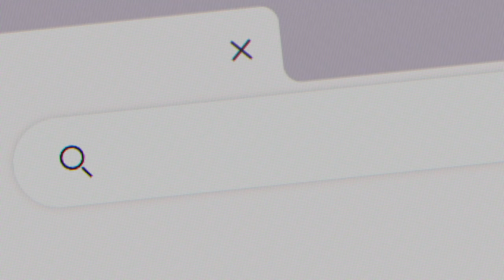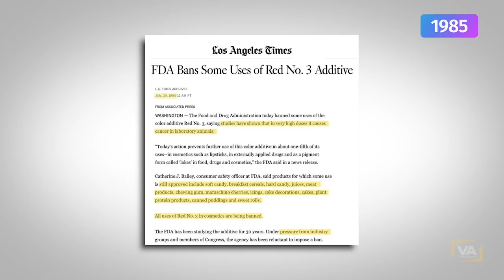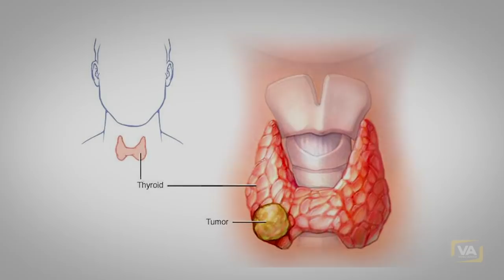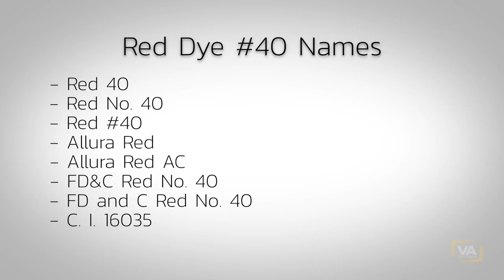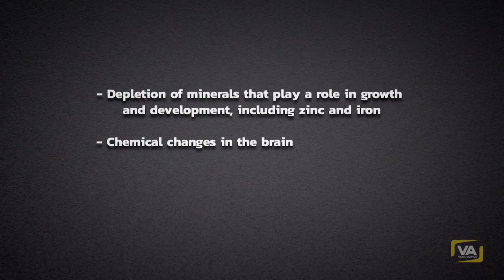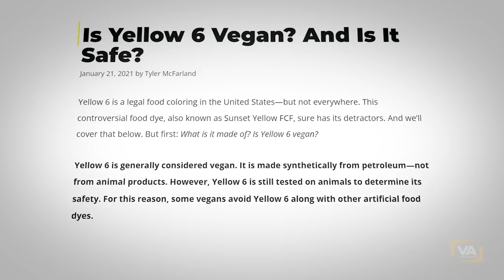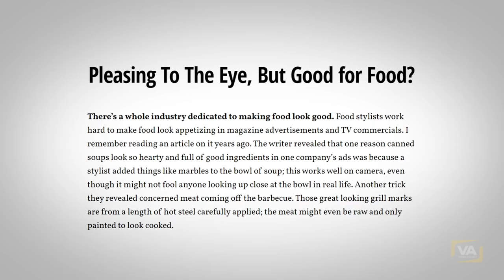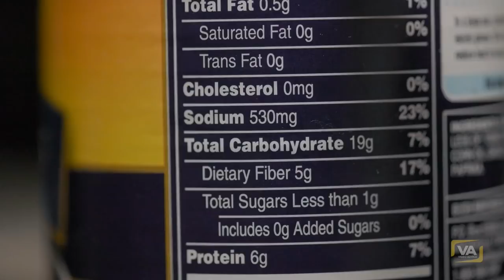Foods That Should Be Banned | "Why Is It Still Legal?"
You'll never eat these products again!

0:00 Introduction
0:24 Petroleum-based Foods
1:59 Red #3
4:16 Red #40
5:30 Red #40 and ADHD
6:44 Yellow #6
Voice over by Video Advice
✅ SELF-HYPNOSIS AUDIO PROGRAMS (Reprogram Your Subconscious)